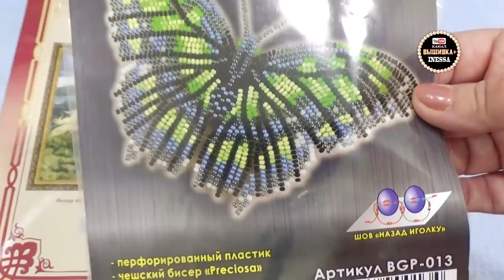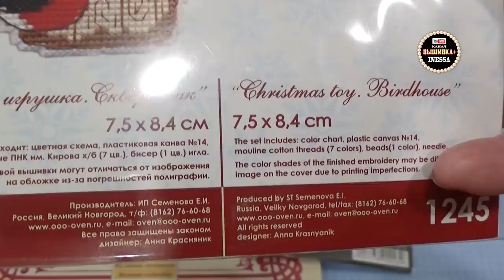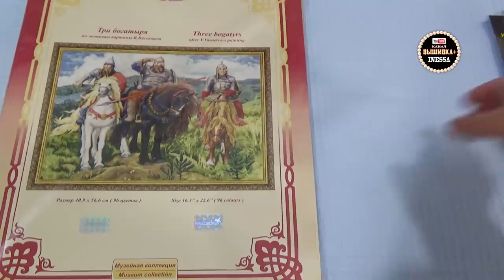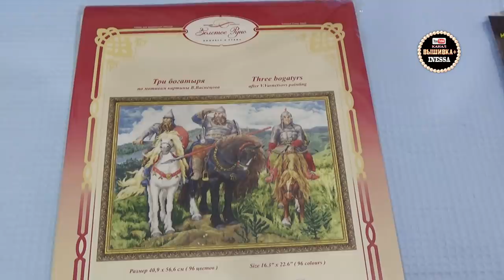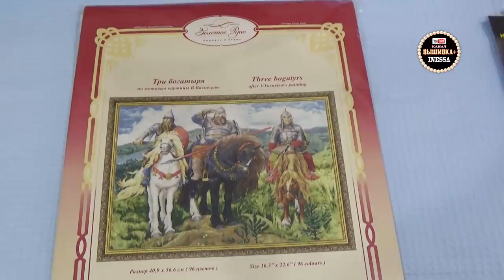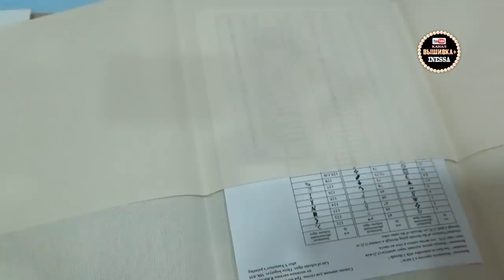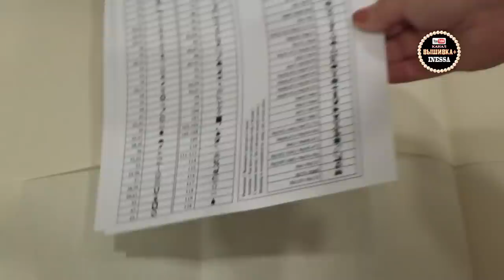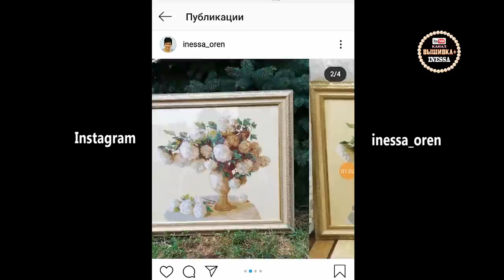Набор для вышивания ТРИ БОГАТЫРЯ. Посылка из магазина "Мир вышивки", февраль 2020 г.